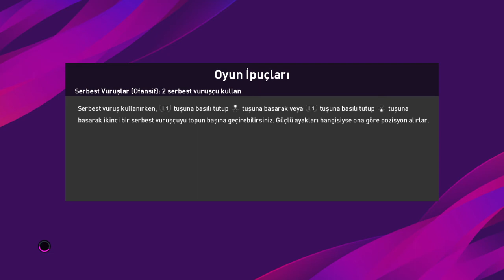PS4 PES 2020 MYCLUB GALATASARAY MAÇI SON DAKİKALARDA EFSANE GOL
PES 2020 MYCLUB GALATASARAY MAÇI